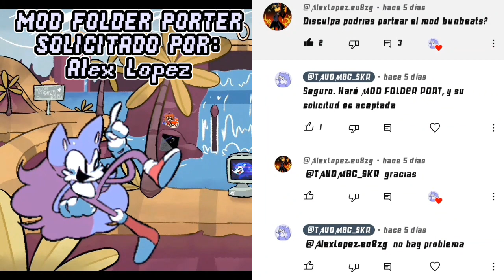𝙁𝙉𝙁 𝙈𝙊𝘿 𝙁𝙊𝙇𝘿𝙀𝙍 𝙋𝙊𝙍𝙏: 𝘽𝙐𝙉𝘽𝙀𝘼𝙏𝙎 𝙑1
𝙈𝙊𝘿𝙎 𝘿𝙀 𝘾𝙍𝙀𝘼𝘿𝙊𝙍𝙀𝙎 & 𝙀𝙌𝙐𝙄𝙋𝙊𝙎 𝘿𝙀 𝘿𝙀𝙎𝘼𝙍𝙍𝙊𝙇𝙇𝘼𝘿𝙊𝙍𝙀𝙎:
𝘿𝙄𝙍𝙀𝘾𝙏𝙊𝙍𝙀𝙎
𝘾𝙡𝙤𝙫𝙚𝙧𝙧𝙧𝙧
𝙈Ú𝙎𝙄𝘾𝙊𝙎
𝘾𝙡𝙤𝙫𝙚𝙧𝙧𝙧𝙧
𝙆𝙧𝙮𝙥𝙩𝙤𝘼𝙣𝙞𝙢𝙨
𝙇𝙞𝙣𝙜𝙤𝙚𝘽𝙞𝙣𝙜𝙤
𝙣𝙖𝙨𝙖𝙙𝙤𝙩𝙚𝙭𝙚
𝙣𝙞𝙛𝙛𝙞𝙧𝙜
𝙩𝙝𝙚𝘿𝙤𝙢𝙂𝙤𝙢
𝙧𝙚𝙧𝙤𝙡𝙡𝙧𝙤𝙭𝙮
𝘼𝙍𝙏𝙄𝙎𝙏𝘼𝙎/𝘼𝙉𝙄𝙈𝘼𝘿𝙊𝙍𝙀𝙎
𝘿𝙚𝙧𝙥𝘿𝙧𝙖𝙬𝙯4541
𝙆𝙧𝙮𝙥𝙩𝙤𝘼𝙣𝙞𝙢𝙨
𝙈𝙤𝙘𝙝𝙖𝘿𝙧𝙖𝙬𝙨𝙨
𝙩𝙝𝙚𝘿𝙤𝙢𝙂𝙤𝙢
𝙉𝙉𝙤𝙫𝙖𝙨𝙖𝙪𝙧
𝘿𝘼𝙈𝙉𝘿𝘼𝙉1𝙀𝙇
𝙎𝙘𝙚𝙣𝙩𝙚𝙙𝙋𝙤𝙘𝙠𝙮
𝙍𝙖𝙮𝙧𝙖𝙮
𝘽𝙪𝙧𝙜𝙚𝙧
𝘾𝙊𝘿𝙀𝙍𝙎
!𝘼𝙨𝙝/𝙎𝙩𝙖𝙩!
𝙅𝙪𝙨𝙩 𝙅𝙖𝙘𝙠
𝙨𝙩𝙧𝙖𝙬𝙗𝙚𝙧𝙧𝙮𝙥𝙧𝙚𝙨𝙚𝙧𝙫𝙚𝙨
𝘿𝙚𝙘𝙤𝙮
𝘾𝙃Á𝙍𝙏𝙀𝙍𝙎
𝘾𝙡𝙤𝙫𝙚𝙧𝙧𝙧𝙧
𝙣𝙞𝙛𝙛𝙞𝙧𝙜
𝙇𝙚𝙢
𝙆𝙮𝙚_𝙑𝙇
𝘼𝙂𝙍𝘼𝘿𝙀𝘾𝙄𝙈𝙄𝙀𝙉𝙏𝙊𝙎 𝙀𝙎𝙋𝙀𝘾𝙄𝘼𝙇𝙀𝙎/𝙋𝙇𝘼𝙔𝙏𝙀𝙎𝙏𝙀𝙍𝙎
𝘿𝙚𝙜𝙚𝙣 𝘿𝙖𝙣
𝙆𝙧𝙚𝙖𝙜𝙖𝙩𝙤
𝙣𝙞𝙣𝙥𝙝𝙤𝙗𝙞𝙘
𝙎𝙧𝙞𝙛𝙚5
𝙇𝙤𝙜𝙜𝙤
𝙊𝙧𝙚𝙤
𝙑𝙞𝙗𝙚
@TAUOMBC_SKR (YO) - 𝙈𝙊𝘿 𝙁𝙊𝙇𝘿𝙀𝙍 𝙋𝙊𝙍𝙏𝙀𝙍, 𝘽𝙀𝙏𝘼 𝙏𝙀𝙎𝙏𝙀𝙍, 𝙀𝘿𝙄𝙏𝙊𝙍, 𝙂𝙍𝘼𝘽𝘼𝘿𝙊𝙍, 𝙋𝙍𝙊𝙋𝙄𝙀𝙏𝘼𝙍𝙄𝙊 𝙔 𝘼𝘿𝙈𝙄𝙉 𝘿𝙀 𝙈𝙄 𝙎𝙀𝙍𝙑𝙄𝘿𝙊𝙍/𝘾𝙍𝙀𝘼𝘿𝙊𝙍 𝘿𝙀 𝙈𝙄𝙉𝙄𝘼𝙏𝙐𝙍𝘼/𝙎𝘾𝙍𝙄𝙋𝙏𝙎 𝙋𝘼𝘾𝙆/𝙃𝙀𝘾𝙃𝙊 𝙑𝙄𝘿𝙀𝙊 𝙏𝙐𝙏𝙊𝙍𝙄𝘼𝙇 𝘿𝙀 𝙋𝙎𝙔𝘾𝙃 𝙀𝙉𝙂𝙄𝙉𝙀 0.6.3 & 0.7.1𝙝/𝙏𝙍𝘼𝘿𝙐𝘾𝙏𝙊𝙍 𝙀𝙎𝙋𝘼Ñ𝙊𝙇
𝙈𝙊𝘿 𝙁𝙊𝙇𝘿𝙀𝙍 𝙋𝙊𝙍𝙏𝙀𝙍
𝙎𝙊𝙇𝙄𝘾𝙄𝙏𝘼𝘿𝙊 𝙋𝙊𝙍:

[𝙈𝙊𝘿] 𝙂𝘼𝙈𝘼 𝘽𝘼𝙅𝘼 (1-1.5-2-𝙂𝘽 𝙍𝘼𝙈) & 𝘼𝙇𝙏 𝙑𝙀𝙍𝙎𝙄𝙊𝙉 (4-6𝙂𝘽 𝙍𝘼𝙈):
𝙀𝙉 𝘾𝙊𝙈𝙀𝙉𝙏𝘼𝙍𝙄𝙊𝙎 & 𝙔 𝙀𝙉 𝙈𝙄 𝙎𝙀𝙍𝙑𝙄𝘿𝙊𝙍 𝘿𝙀 𝘿𝙄𝙎𝘾𝙊𝙍𝘿
𝙈𝙄𝙎 𝘼𝙈𝙄𝙂𝙊𝙎:
El Bendy74 ツ
Acrobat FNF
°•MYT•°
Boyfriend SKR
DROID FNF ^_^
Sofia Girlfriend FNF
Mr.GuapeSKR^-^
PREXTER
𓂀𝔹𝕗 𝕡𝕣𝕠 𝕪𝕥𓂀
CATGAMER PRO
alecrack XD
°•Samudani3yo•°
TAILS HD
Alpha X
XD. _. 12
QwaiAFK:3
Soul bf gamer :]
Y OTROS MAS MIS AMIGOS 87 PERSONAS DISCORD

Ú𝙉𝙀𝙏𝙀 𝘼 𝙈𝙄 𝙎𝙀𝙍𝙑𝙄𝘿𝙊𝙍 & 𝘼𝙔𝙐𝘿𝘼𝙉𝙏𝙀𝙎:
𝙀𝙉 𝘾𝙊𝙈𝙀𝙉𝙏𝘼𝙍𝙄𝙊𝙎

[𝙎𝙊𝙁𝙏 𝘽𝙁] 𝙎𝙆𝙍, 𝘽𝙤𝙮𝙛𝙧𝙞𝙚𝙣𝙙 𝙎𝙆𝙍, 𝙀𝙡 𝘽𝙚𝙣𝙙𝙮74 ツ, 𝙀𝙍𝙀𝘿𝘿, 𝙋𝙍𝙀𝙓𝙏𝙀𝙍, ☆𝙂𝙞𝙛𝙏𝙧𝙞𝙛,𝙄𝙁 『𝙁𝙉𝙁』 2☆ - 𝘼𝘿𝙈𝙄𝙉, 𝘼𝙔𝙐𝘿𝘼𝙉𝙏𝙀𝙎